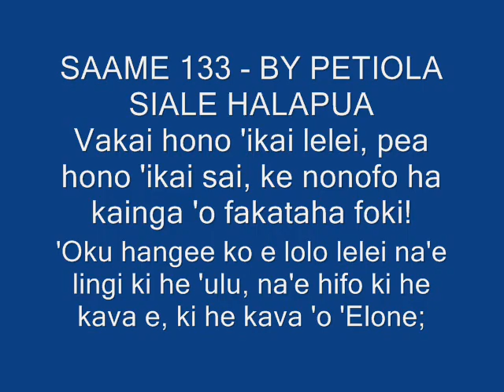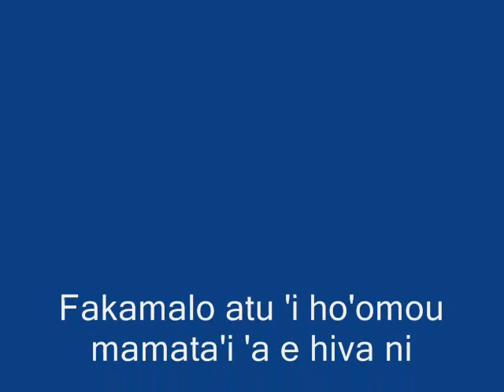PETIOLA SIALE HALAPUA SAAME 133